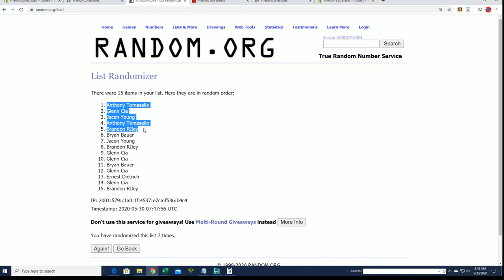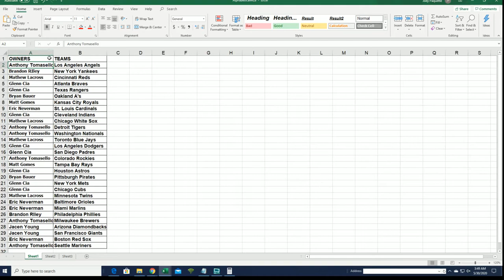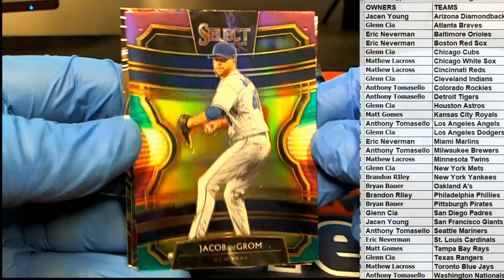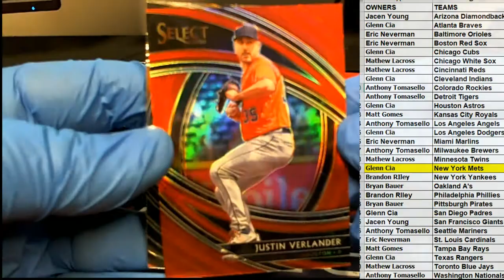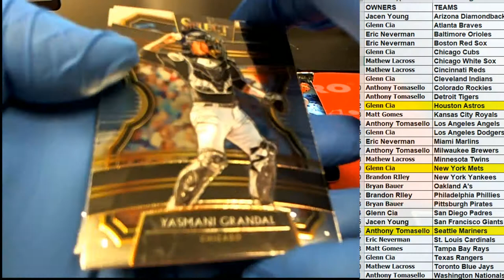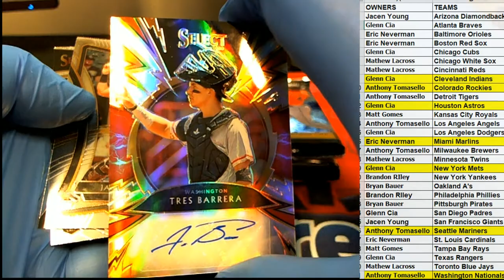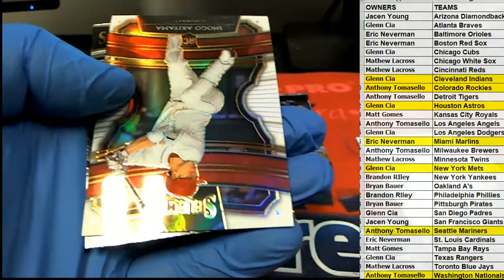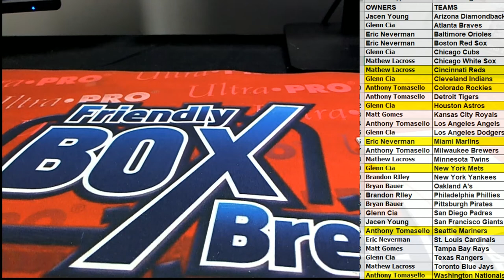2020 Panini Select Baseball ID 19SELECTBB133